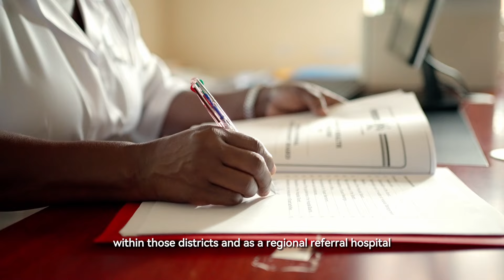Try Medics: Uganda Clinical Attachments Documentary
Experience the Try Medics program in Uganda through our engaging documentary, following students from Copenhagen Nursing School during their clinical attachments.

Join us on a journey filled with the exchange of medical knowledge, new friendships, and cultural experiences.

Discover the supportive structure of a Try Medics placement, designed to allow participants to focus solely on learning and gaining valuable experiences.

Try Medics aims to foster positive cross-cultural exchange in the medical field, offering programs such as the one in Uganda for students of medicine, nursing, physiotherapy, midwifery, and dentistry.

Explore Uganda's abundant wildlife, unique natural beauty, and incredibly welcoming people firsthand.